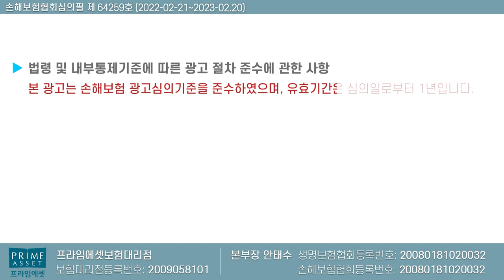수술비보험 치명적 단점? 제대로 알고 가입하자!!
수술비보험의 단점 매우 많습니다
하지만 단점을 보완해서 장점으로
추천해드리며 언제든지 연락주세요

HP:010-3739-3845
카톡친구추가:r2an
카톡플러스친구:보험왕